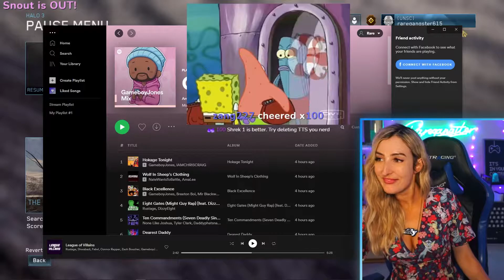Halo Truth or Dare 😱